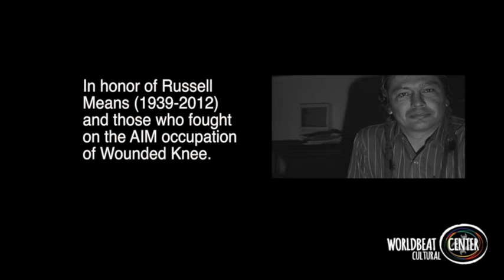American Indian Movement - Dennis Banks Interview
Interview with American Indian Movement (AIM) co-founder, Dennis Banks, talks about Police Brutality and the Tragedy of Wounded Knee. Interviewed by Makeda Dread, director of WorldBeat Center.